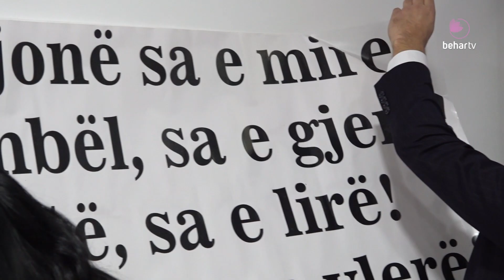U Novom Pazaru otvoren Ured Albanskog nacionalnog vijeća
U Novom Pazaru je danas otvorena Kancelarija Albanskog nacionalnog vijeća (KKSH). Ovo je prvo predstavništvo nacionalne zajednice Albanaca u Srbiji van sjedišta u Bujanovcu.

Na svečanosti su prisustvovali predstavnici Bošnjačkog nacionalnog vijeća (BNV), ambasade Albanije u Beogradu, oficira za vezu Kosova i Srbije u Beogradu, SDA Sandžaka, Udruženja „Kosovo za Sandžak“, Kancelarije Misije OSCE-a u Novom Pazaru, kao i građani.